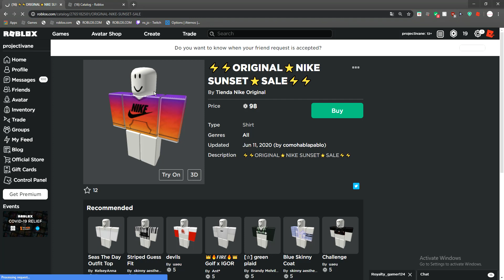How to find any roblox shirt or pants on catalog with a code (tutorial)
Just a tutorial..
Bye,cya :D